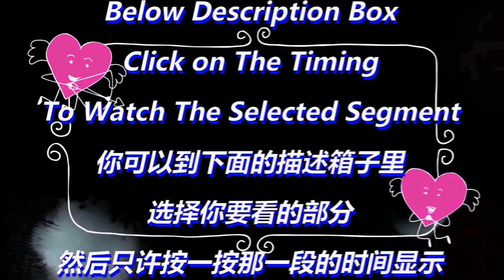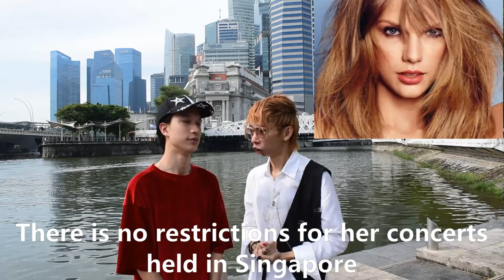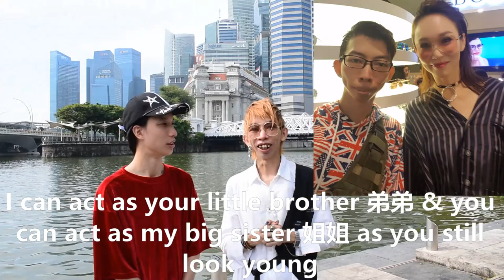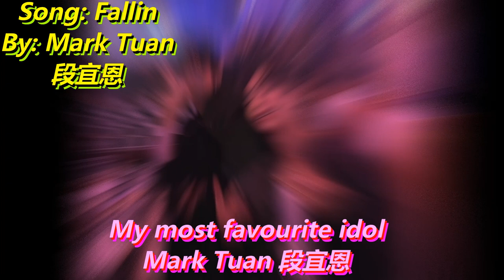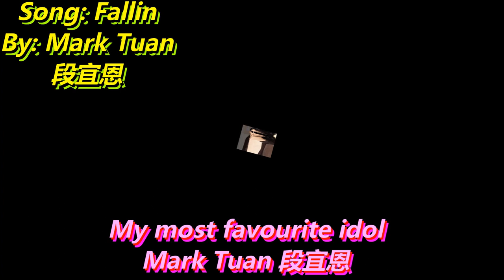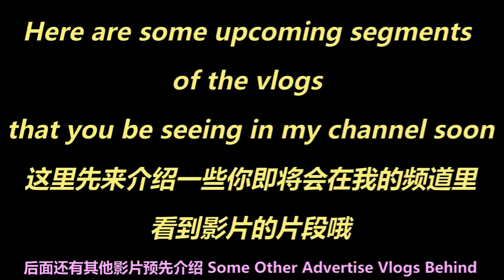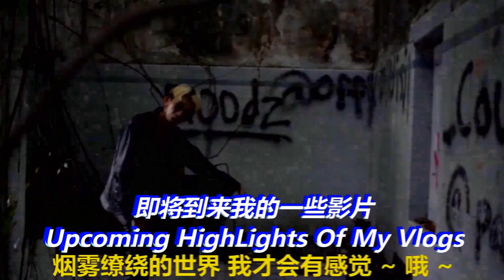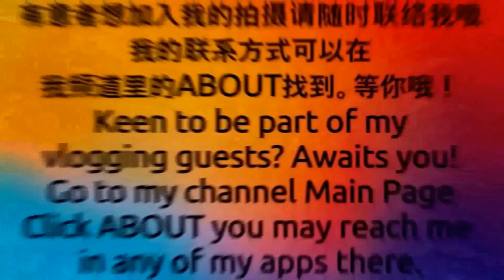Taylor Swift Concerts In Singapore Sparked Up Fashion Sense & Jealousy Eyes From Some Countries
v263
0:03:30 - Taylor Swift Concerts Sparked Up Fashion Sense In Singapore
0:07:35 - Negative & Positive Comments From Some Countries Yet Boost Up Our Tourism Board
0:08:00 - Tourists All Over The World Flew To Singapore Watch Taylor Swift Concerts
(HongKong, Malaysia, Indonesia, Thailand, China, Taiwan)
0:08:27 - Taylor Swift's Boyfriend Travis Kelce Gushes, Carina Lau刘嘉玲 From HongKong,
Annie Yi伊能静From Taiwan
0:09:44 - Taylor Swift's Concerts Free Of Restriction Dress Sense
0:10:14 - Our Idols Revealed With Photos&Special Requests Seeking Personally
0:14:32 - Fashion Sense Nails Polish Like A Kpop Oppa Idol
0:16:46 - Voices To My Fans & Viewers
0:21:20 - Speech To Taylor Swift
0:22:51 - Photos Of My Fav Idols Mark Tuan 段宜恩, Jackson Wang 王嘉尔 & Song（Fallin）By Mark Tuan 段宜恩
0:23:41 - Next My MV 不拖不欠
0:25:39 - New MVs
0:33:47 - Recommend
- 曾经心痛 LGBT Gay Theme BL BoyLove 演唱：黎伟亮 Sing By: Kyle Lai
/Guests Kwan Xun & Adrian Tan

- 新年歌曲 2024 炮竹一声大地春 演唱：黎伟亮 Sing By: Kyle Sarut Lai